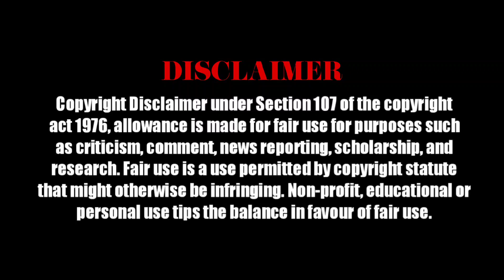VARISU - AUDIO LAUNCH New Poster 🔥 | ThalapathyVijay | Rashmika | Thaman | Vamshi | SVC | SUN TV